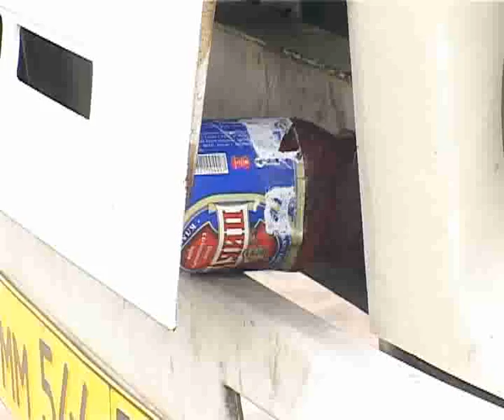Истоки Орел trk-istoki.ru 22.08.11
Безопасны ли наши автобусы (подробнее на сайте trk-istoki.ru)